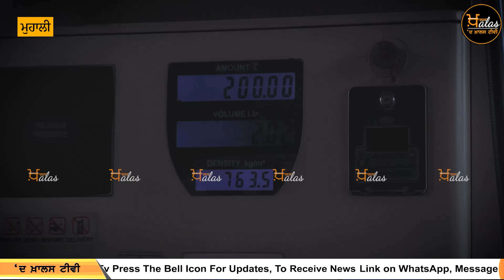Petrol Pump 'ਤੇ ਪਹੁੰਚੇ ਤੇਲ ਦੇ ਭਰੇ ਟੈਂਕਰ, ਖੁਸ਼ ਹੋਏ ਲੋਕ | THE KHALAS TV